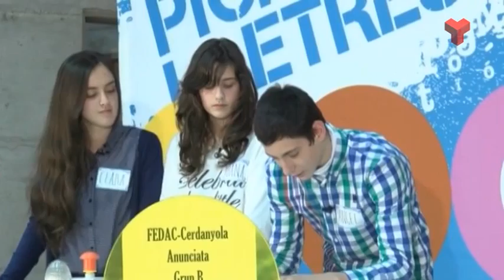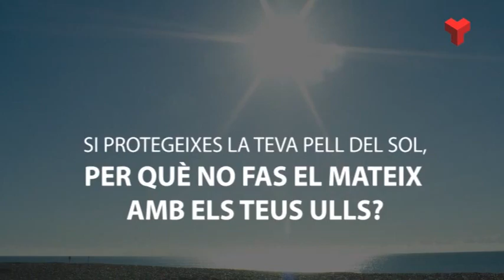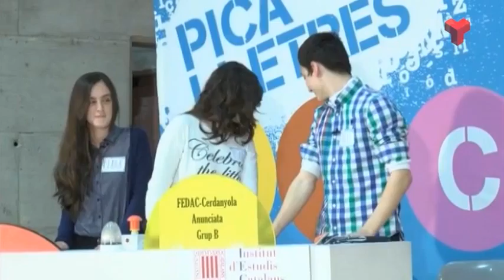Pica Lletres dilluns 08-06-2015 de Canal Terrassa